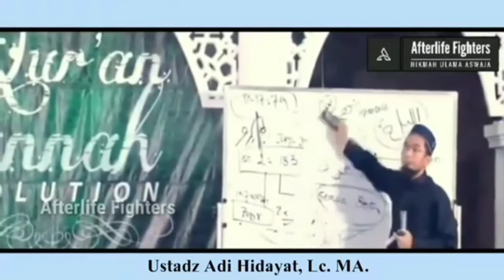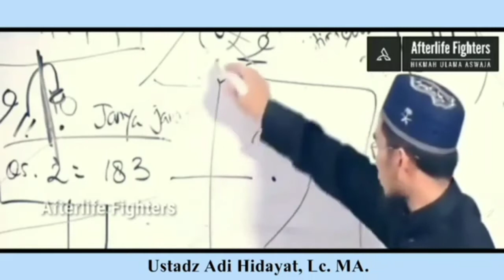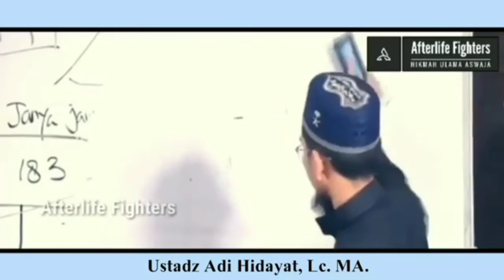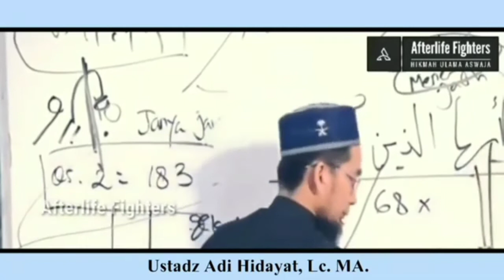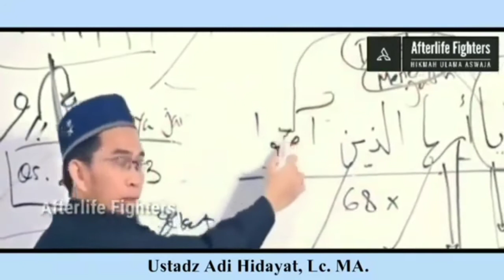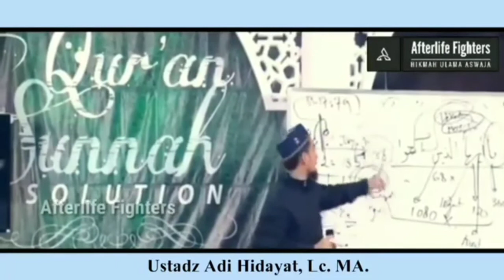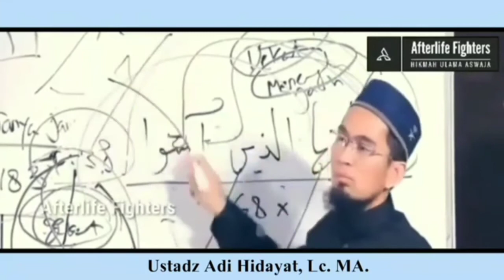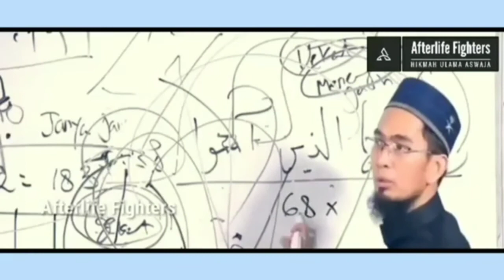Shaum Romadhan menghapus dosa yang telah lalu || PART 3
Assalammualaikum..
Vidio kali ini Edisi Mengisi Bulan Romadhan 1442 H/2021M
Semoga Bermanfaat🙏

🍁Info mukena, gamis, masker dari bahan katun jepang_original dan bahan lainnya dpt di Klik instagram Nur'aisah 👉🏻